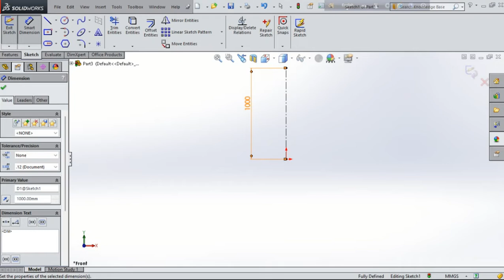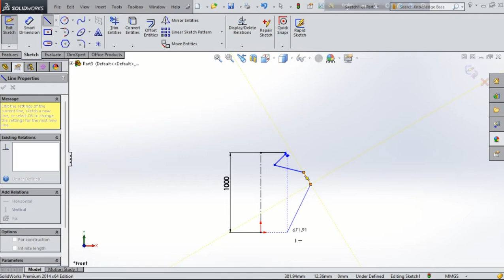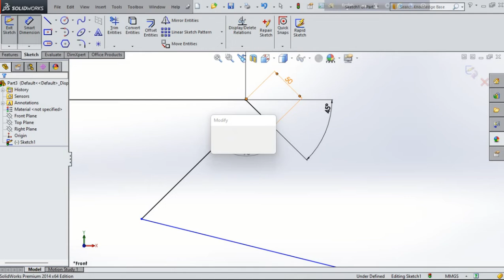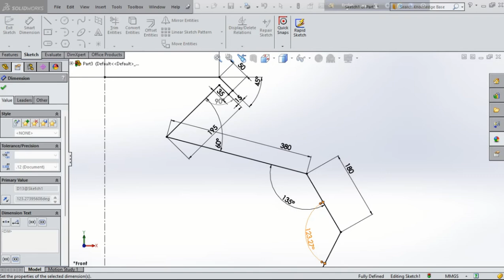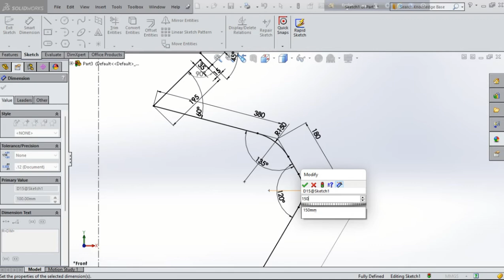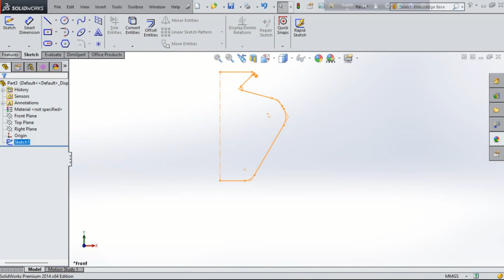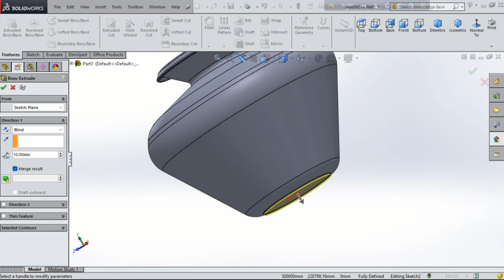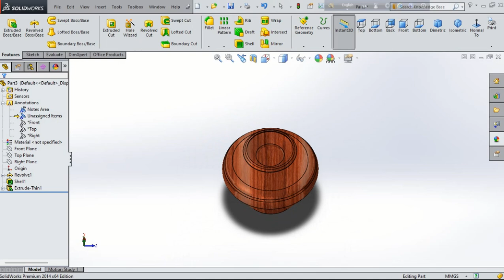Solidworks Tutorial | How to make a Water Pitcher with Solidworks.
In this video, I will show how to Solidworks in water pitcher.In this tutorial video i will show you how to design of water pitcher in solidworks.I hope you will enjoy the tutorial.

 0:00Introduction
 0:05 Picture of Water pitcher
 0:10Introduction Video
 0:23 Solidworks open Software
 09:45 Outro

11.Glass Bowl | Solidworks Tutorial | How to make a Glass Bowl model with Solidwork | Twist Bowl.